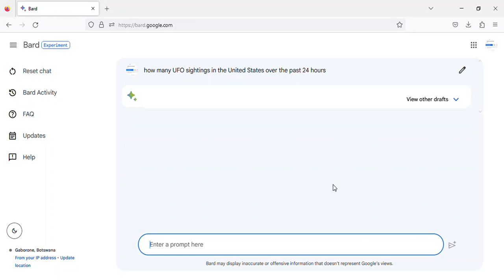UFO sightings in the United States over the past 24 hours - Thursday, 06 July, 2023